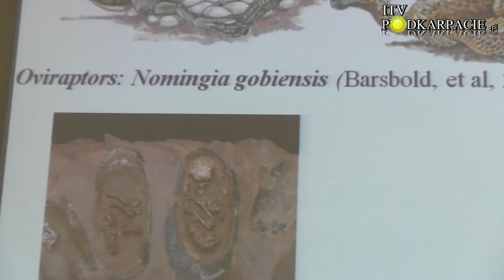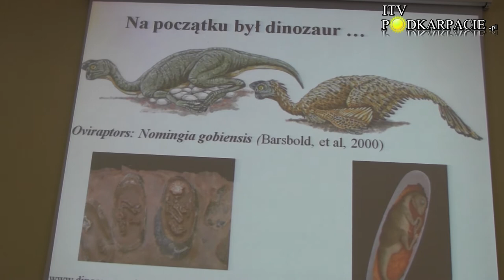Jajko czy kura?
1 grudnia 2012 roku na Juniwersytecie Dziecięcym w Podkarpackiej Szkole Wyższej w Jaśle odbył się II wykład pt. "Co było pierwsze: jajko czy kura?".